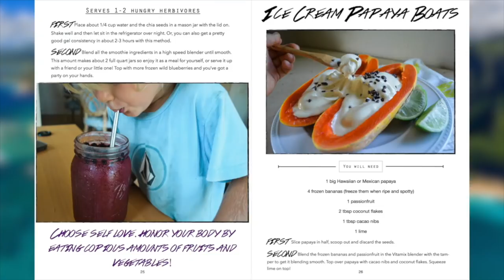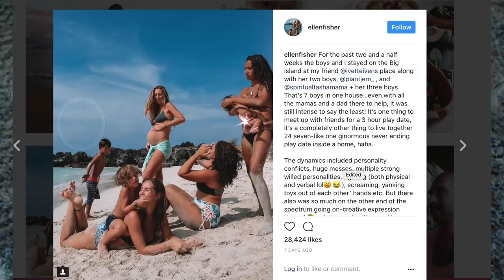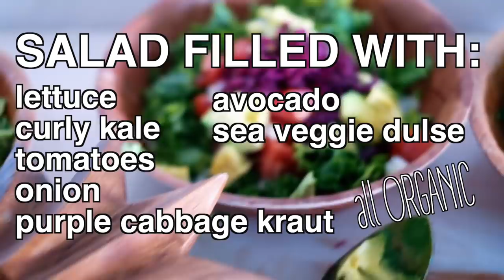What I ate today for my 3rd VEGAN PREGNANCY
MY NEW EBOOK IS HERE! Filled with 40+ healthy VEGAN recipes, health tips, encouragement, inspiring content and beginner vegan tips!!

Instagram post on my two weeks on the Big Island staying with friends in one home + 7 boys

COCONUT CURRY RECIPE:
If you do get some Taro on your hands, Peel and dice the taro and boil in a large pot. If you are using regular potatoes you don’t have to peel them.

While the taro, rice or potatoes are boiling, to make a large serving of curry, sauté a few cloves of garlic and 1 onion with about 1/4 cup of coconut milk and 2-3 tbsp of curry paste. Then add remaining desired veggies (we like cauliflower and zucchini and mushrooms) and sauté a bit more (add more coconut milk if needed to keep veggies from sticking to the pan). Then add the rest of 2-3 cans of coconut milk and season to taste with black pepper, curry, cumin, salt etc.

Serve spoonfuls of curry over potatoes, rice or taro and squeeze lots of lime on top.

**make sure when purchasing curry paste to check the ingredients. A lot of curry pastes use fish sauce but a health food shop should have a natural and vegan healthy alternative. **

A few RECOURSES AND STATS on the health and adequacy of a vegan diet for pregnancy:

The Academy of Nutrition and Dietetics, the world’s largest organization of food and nutritional professionals, agrees that a well planned vegan diet is healthy for all stages of life, including pregnancy, breastfeeding, childhood and beyond.

Read the book “Whole: Rethinking the Science of Nutrition” by Nutritional Biochemist T. Colin Campbell.